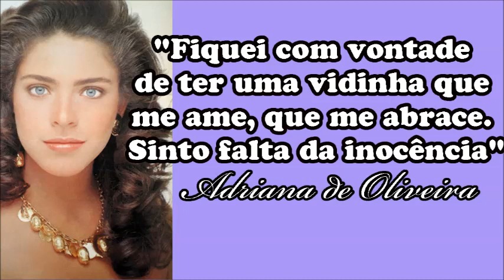OS POEMAS DE ADRIANA DE OLIVEIRA E SEU MAIOR SONHO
As dúvidas de Amélia de Oliveira não se restringem apenas à morte de Adriana. Após a perda da filha, nunca mais viu Ciro Marques e mesmo sem acreditar poder contar com  ajuda do ex-namorado da filham, ela quer saber como Adriana pôde se envolver em uma paixão tão intensa e doentia pelo rapaz.

– Minha filha, antes de conhecer Ciro, tinha terminado um namoro de dois anos com seu primeiro namorado. Ela andava muito triste e carente e foi neste momento que Ciro surgiu em sua vida. Ela tinha tudo para ser bem sucedida na carreira e na vida – conta Dona Amélia, relembrando que encontrara entre os pertences da filha um poema no qual a modelo dizia que pretendia ter um filho.